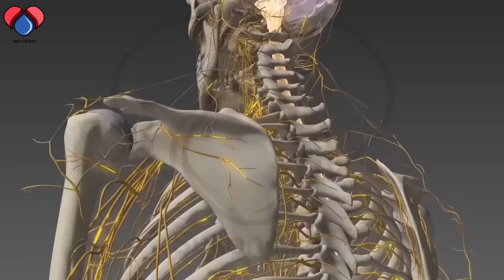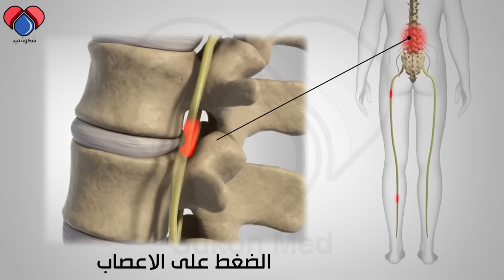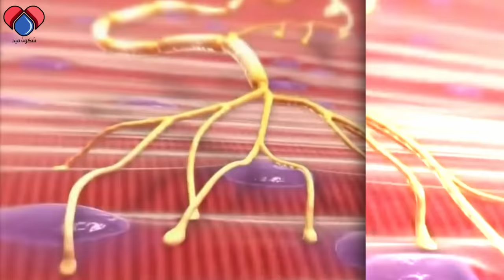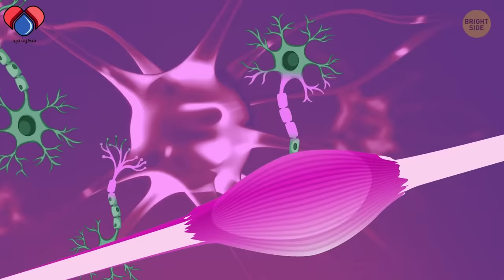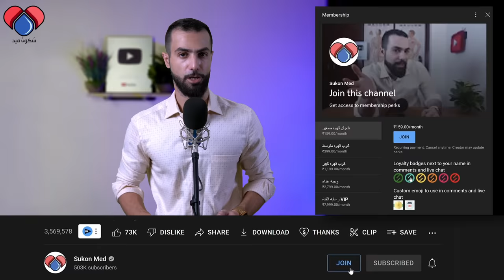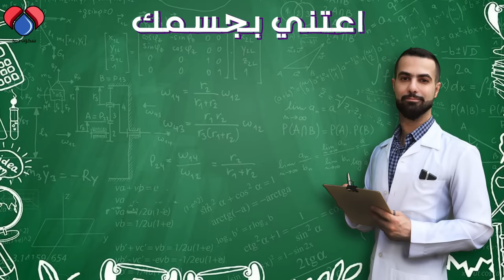اعصابك ومفاصلك تعبانة || رعشه || قولون عصبي || عدم تركيز || عالج ضعف الاعصاب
كيف نقوي الاعصاب || ما هو الارهاق العصبي وعلاج ضعف الاعصاب
تعريف ضعف الاعصاب, هو نقص الطاقة في جسمك, اي ضعف في نقل كهرباء الجسم وهذا يحصل اما بسبب نقص النواقل العصبية او نقص بمعادن واملاح الجسم.
يعرف الطب ضعف الاعصاب بالارهاق Fatigue
ضعف الاعصاب | علاقه الدماغ والاعصاب بالمعادن | كيف تشحن طاقه الجسم

00:00 الجهاز العصبي
00:57 سبب ضعف الاعصاب
02:11 الارهاق الجسدي
03:04 الارهاق العصبي
04:17 الارهاق المرضي
04:55 علاج ضعف الاعصاب
05:36 التغذيه
07:39 الرياضه
08:11 النوم